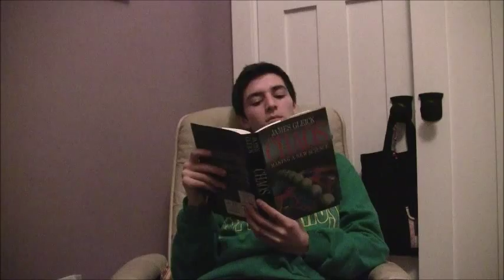apush movie - Jackson and Reuben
JOHN HUMPHREY NOYES